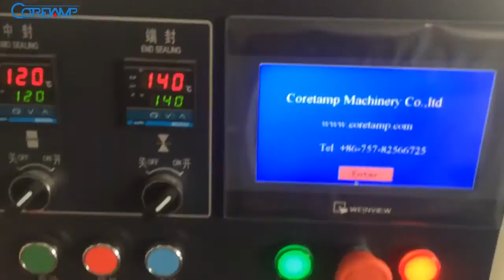card flow wrap machine,card flow packing machines,card packaging machine